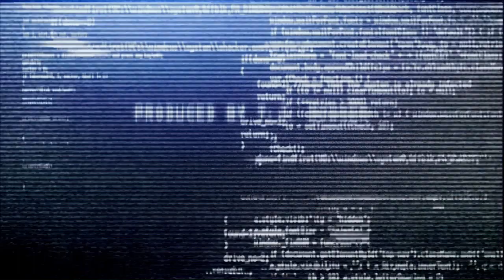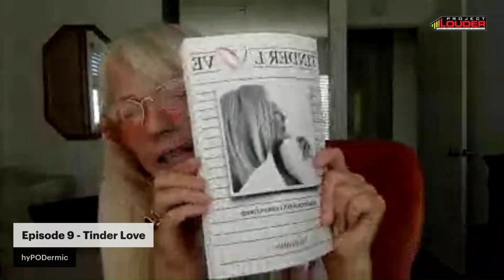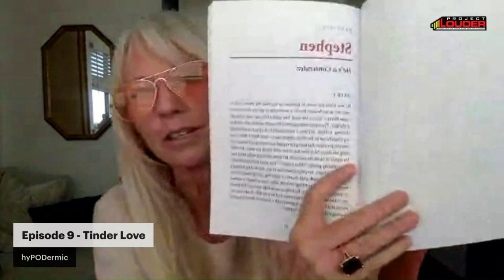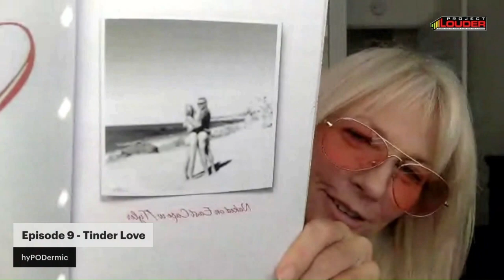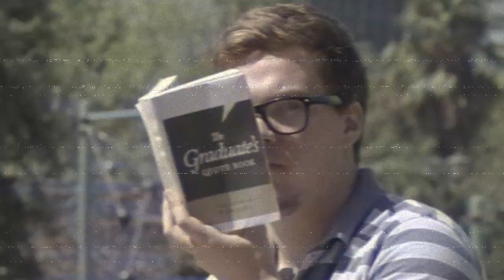hyPODermic: Episode 9 - Tinder Love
On this episode of hyPODermic, Nick Benson and T.J. Bowser chat with actress / author Toni Hudson. We discuss working on Leastherface: Texas Chainsaw Massacre 3, her recent surgery, and her new book Tinder Love!